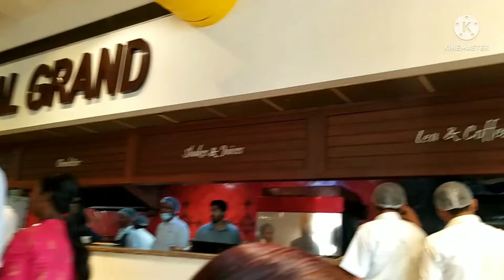Mussoorie Tour Plan & BUDGET | Delhi to Mussoorie Trip Guide | Mussoorie Tourist Places Food Series2